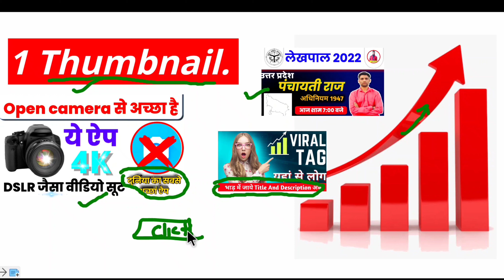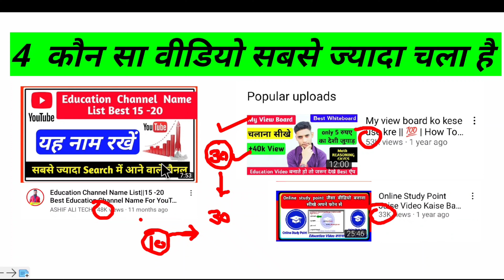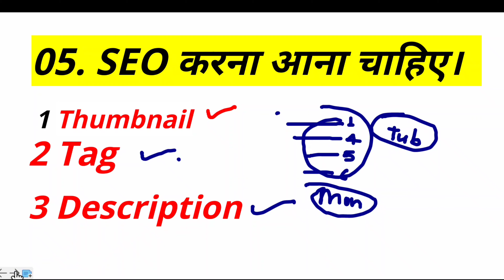1k subscribe kaise badhaye app se | How to complete 1000 subscribers || 15 दिन मे only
Education video बनाने के लिए Best Item

Boya m1 mico

Touch penTo

Pen tab

Realme 7 pro phone

Green screen